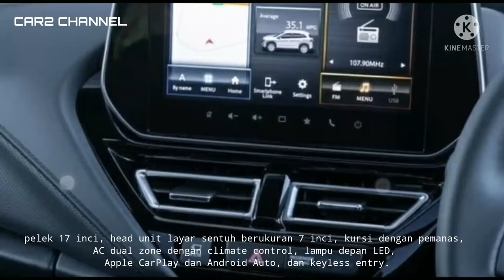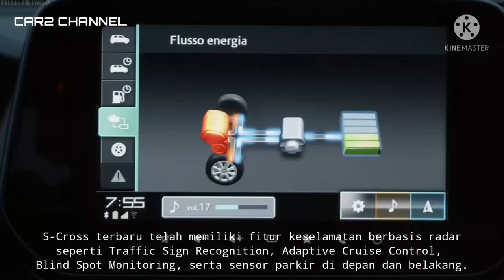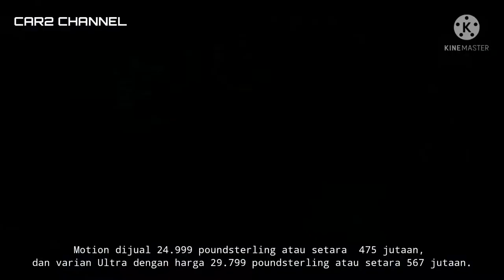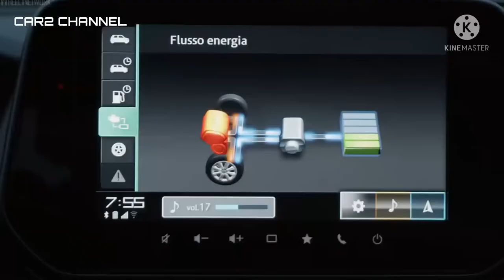Foto spyshot beredar di medsos SX4 S-Cross